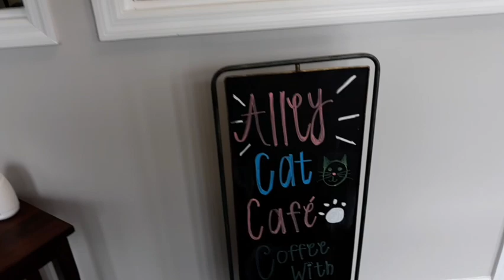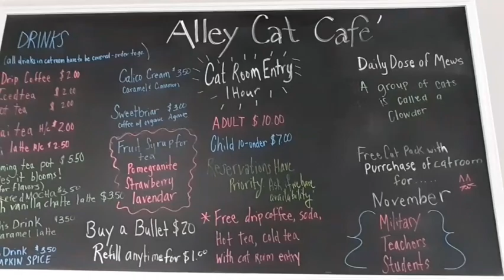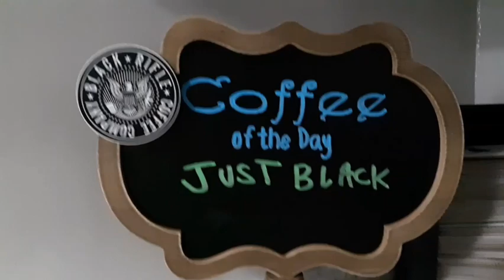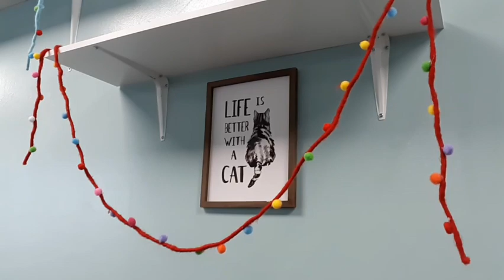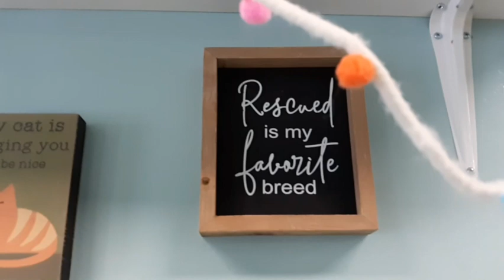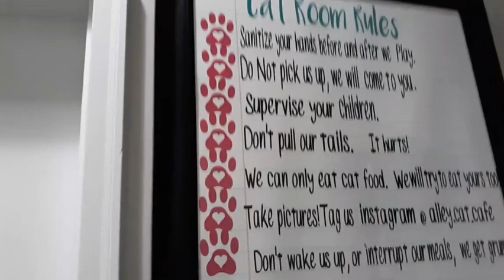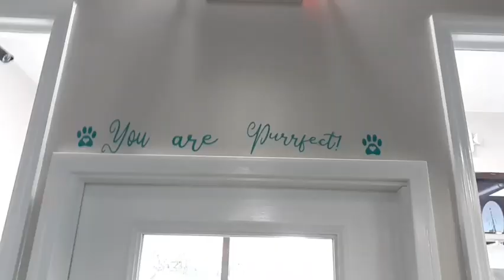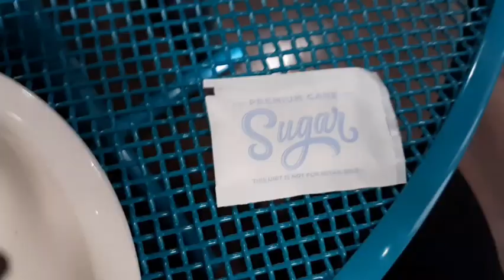ALLEY CAT CAFE | GRAND OPENING AND | CAT REVIEW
This is a beautiful video of the Grand Opening of Alley Cat Cafe in Columbus, Georgia! This Cat Cafe offers one hour long cat sessions along with cat adoption packages! Blooming Tea, coffee, cookies, cake and many soft drink beverages are offered at this Cafe as well as handmade special gifts including cat ears!
Alley Cat Cafe is located @
5592 Whitesville Road Suite F